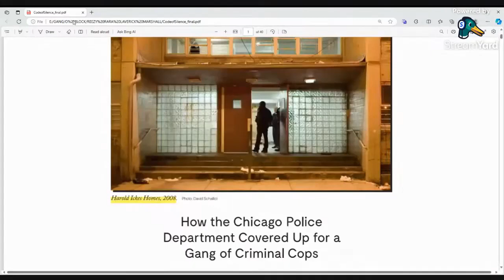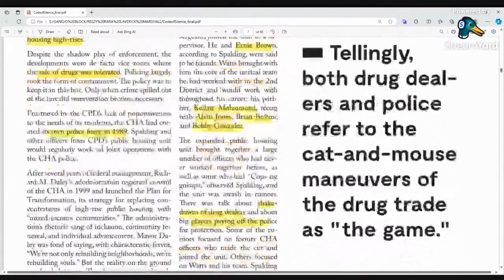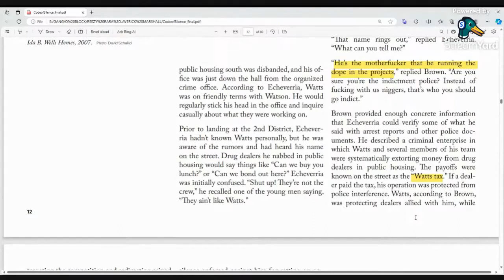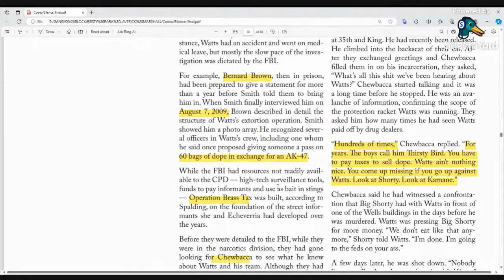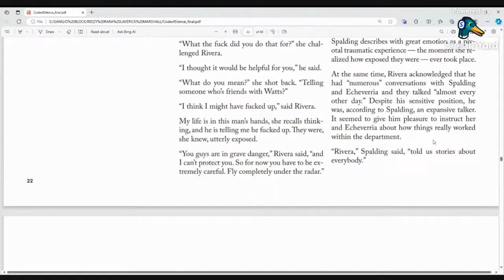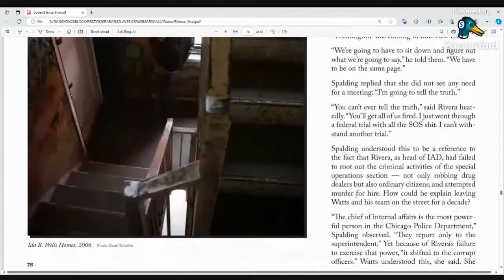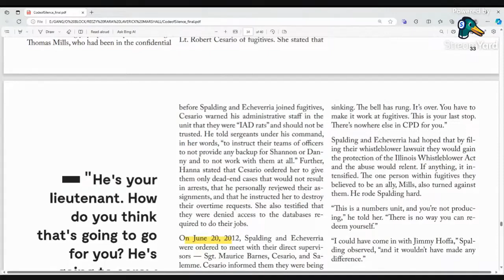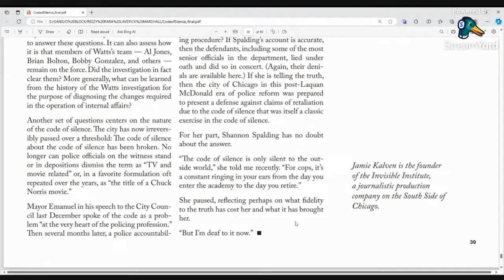CODE OF SILENCE